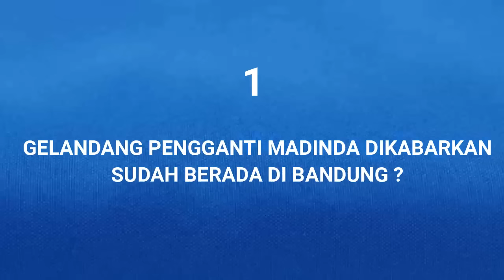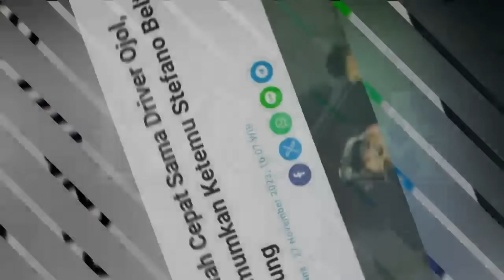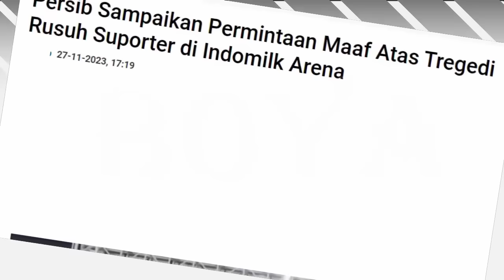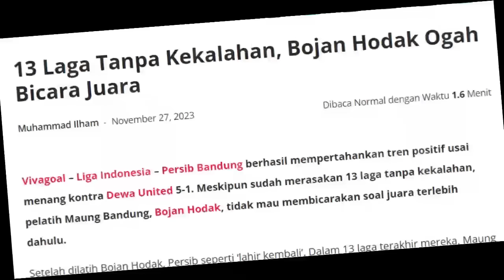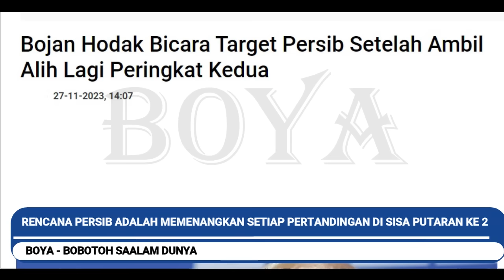✍️YANG DI TUNGGU, Sudah Berada di Bandung. RESMI Pernyataan Managemen Persib. Target Bojan Ke Depan